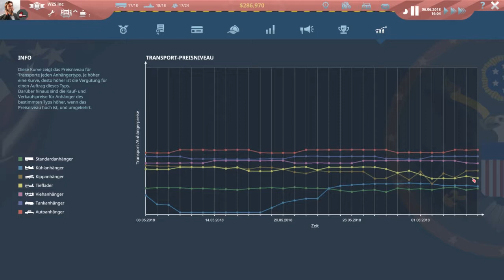Let’s Play TransRoad USA #044 Die neunen Auflieger im Dauer Einsatz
Wer Irgendwelche Anregungen oder Sonstige Verbesserungen hat für uns kann sich auf unseren TS Blicken Lassen oder uns auch per Mail erreichen unter wir versuchen auch zu Antworten.